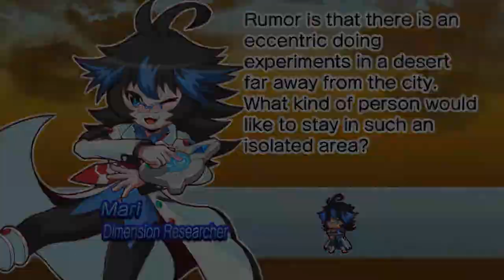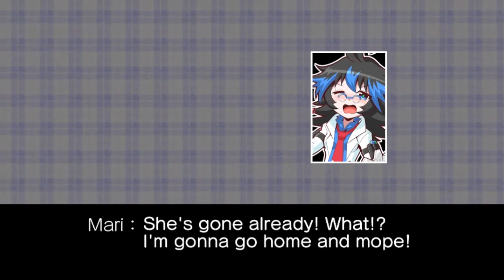#5 The Legend of Dark Witch 2: Mari